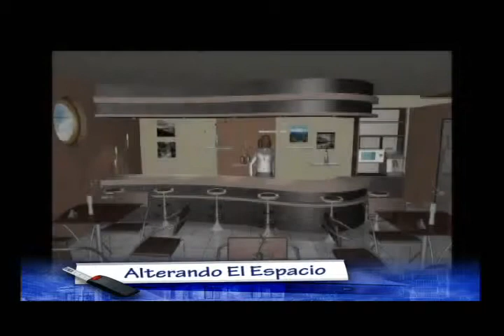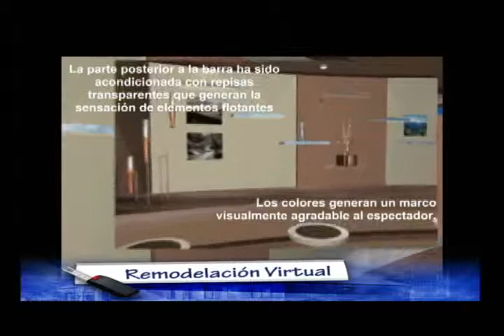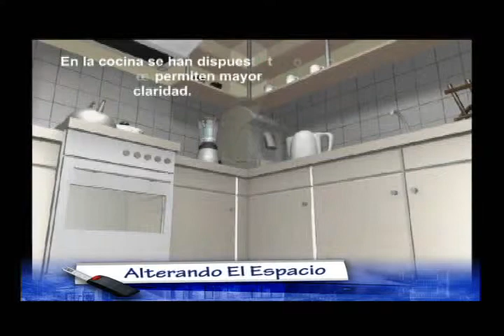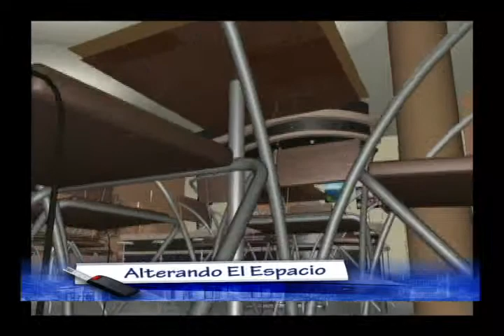Estilo en el Desierto 08 Programa (28_11_09) 4/5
Octava edición del programa ESTILO EN EL DESIERTO... espero que les agrade...